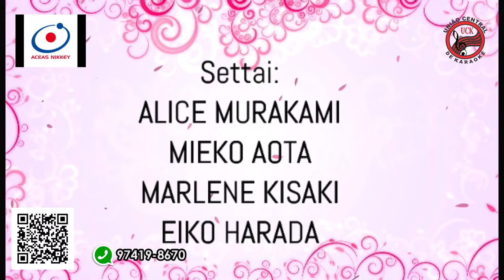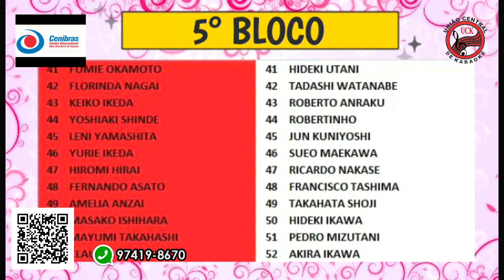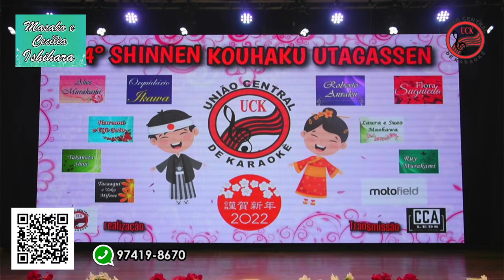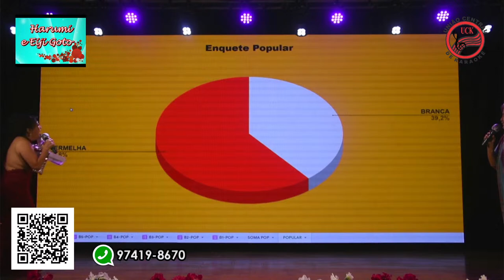4° Kohaku Utagassen da UCK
AKEMI OKAMOTO 3:39:07
AKIRA IKAWA 4:52:16
ALICE MURAKAMI 3:28:13
AMELIA ANZAI 4:32:39
ANGELAISA TOYOTA 2:55:11
AYUMI TAKAHASHI 1:52:58
CECILIA ISHIHARA 2:43:02
CECILIA NISHIE 1:01:22
CLAUDIA MIDORI 4:49:15
CLAUDIO YOSHIDA 3:30:34
DULCILIO ALMEIDA 3:21:38
EIKI TANO 3:17:12
EIKO HARADA 1:36:02
ELZA TAKIJIRI 2:38:44
EMILY AOTA 2:18:34
FERNANDO ASATO 4:27:26
FLORINDA NAGAI 3:57:25
FRANCISCO TASHIMA 4:27:31
FUMIE OKAMOTO 3:51:46
GUSTAVO MAEKAWA HARANO 26:04
HAJIME NISHIMURA 1:34:27
HIDEKI EGOSHI 3:09:02
HIDEKI IKAWA 4:40:55
HIDEKI UTANI 3:54:05
HIDEO SATO 38:30
HIROMI HIRAI 4:21:54
HIROSHI MOMOSE 3:13:43
HISASHI SHINDE 2:16:37
ISABELA YAMASAKI 2:24:50
JORGE SASAKI 30:37
JULIA KUNO 1:57:00
JUN KUNIYOSHI 4:14:33
KAZUKO IKEDA 3:18:50
KAZUKO NOBUKAWA 3:15:38
KEIKO IKEDA 4:02:47
KENDI IKEDA 2:53:24
KOITI AKIYAMA 2:35:55
KOITI SUGUIEDA 2:40:32
LAURA MAEKAWA 2:33:52
LENI YAMASHITA 4:11:23
MARCOS NAGAO 1:50:53
MARIA KUROIWA 2:27:10
MÁRIO HIDESHIMA 1:43:05
MARIO TANAKA 47:42
MARLON AZEVEDO 1:55:01
MASAHITI SHIMADA 3:03:39
MASAKAZU OGATA 34:20
MASAKO ISHIHARA 4:38:50
MASATOSHI HASHIMOTO 41:54
MATHEUS SUGUIEDA 2:20:25
MAURO YOKOYAMA 3:26:35
MAYUMI NISHIMURA 3:01:30
MAYUMI TAKAHASHI 4:44:14
MICHELE FUJII 3:24:05
MIKA MATSUMOTO 2:06:00
MIKA NEGUISHI 2:10:00
MIKIO SAWADA 2:59:43
MITICO MATSUMOTO 45:21
MIWA NEGUISHI 2:14:01
NAMI KUNIYOSHI 1:19:10
NEUZA KATSURAGUI 3:32:55
NEUZA SATO 32:33
NOBUYUKI HARADA 2:28:27
PAULO HASEGAWA 3:36:25
PEDRO MIZUTANI 4:46:13
RAFAEL MATSUMOTO 2:07:34
REGINA KUSUNOKI 2:31:35
REGINA NISHIO 52:19
RICARDO NAKASE 4:24:14
ROBERTINHO 4:09:36
ROBERTO ANRAKU 4:04:40
RURIKO OSAKO 1:39:53
RYU MURAKAMI 1:17:05
SANDRA SASSAKI 3:05:38
SATI SUGUIEDA 2:23:22
SATI YAMASAKI 3:11:11
SATIKO HASHIMOTO 57:02
SAYOKO OTSUBO 37:09
SHIGEAKI OZONO 53:59
SHIGUERU HARANO 1:22:12
SHIGUERU KISAKI 2:45:05
SHOITI TERAOKA 1:38:23
SUEO MAEKAWA 4:19:31
TACAAQUI MIFUNE  58:50
TADASHI WATANABE 3:59:59
TAKAHATA SHOJI 4:35:19
TAKUYA TAMURA 1:02:42
TAMIE AOYAGUI 1:06:30
TIYOKO TAKAMITSU 1:32:31
TOMIKO TERAOKA 1:44:45
TOSHIYUKI SANO 1:09:33
TOYOKO MIZOGUCHI 1:28:14
TSUYOSHI SHINDE 2:12:07
YOKO KINUKAWA 1:48:19
YOKO MIFUNE 29:10
YOKO OKABE 40:32
YOLANDA YUKI 1:23:20
YONEIUKI TAKIJIRI 1:46:54
YOSHIAKI SHINDE 4:07:28
YUDI OBA 1:30:29
YUMI SHIOMI 23:50
YURIE IKEDA 4:17:27
YUTARO KIMURA 1:25:20